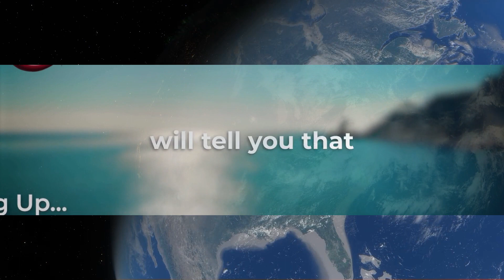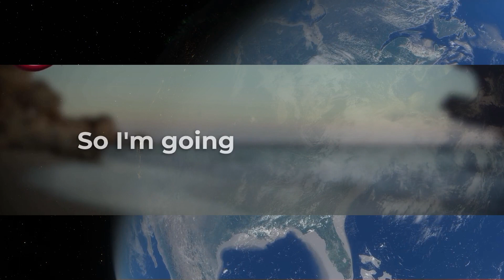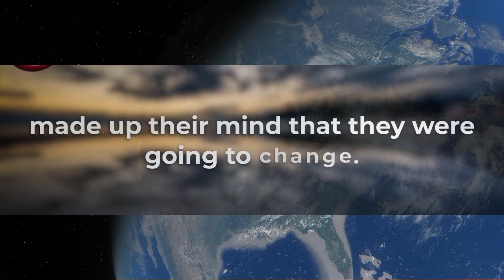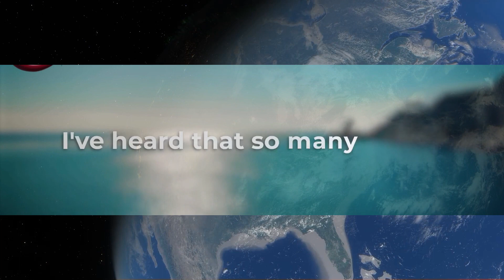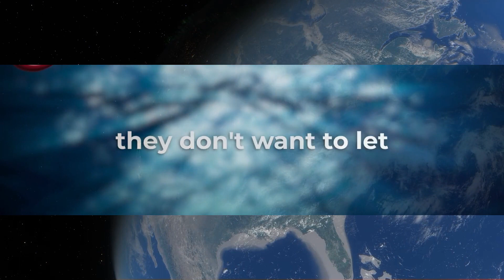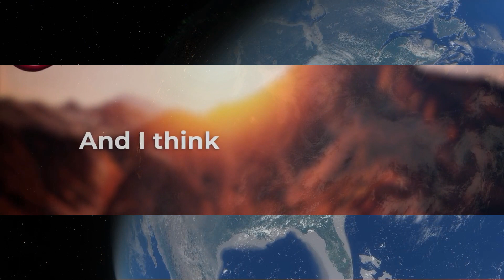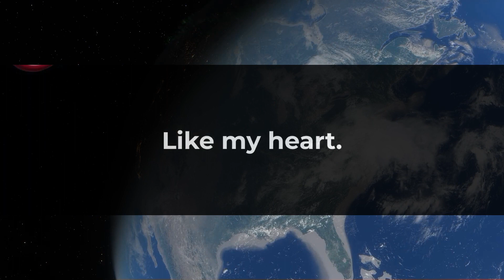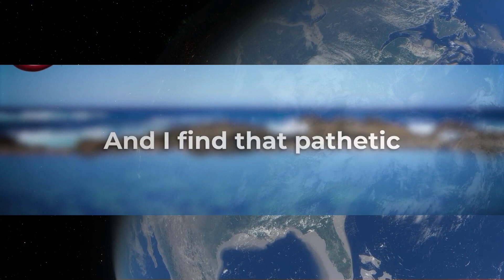Joe Dispenza 2023 - She Meditated EVERYDAY and THIS Happened ( Inspirational Story ) ( MINDBLOWN )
She Meditated EVERYDAY and THIS Happened ( Inspirational Story ) ( MINDBLOWN ) | Dr Joe Dispenza

🔈 CREDITS :   Script Writing And Voice Over By Pacific Team
🔈 CREDITS :  Inspired By The teachings Of Dr. Joe Dispense
🔈 CREDITS :  Stock Footages Are Commercially Licensed From Story blocks
🔈 CREDITS :  Music Is Commercially Licensed By HAwk Publishing

Topics Are -

Expect miracles and a complete transformation in your life. As you watch the best Law of Attraction videos you will increase your confidence and build your self esteem so you feel empowered to take action to manifest your goals and dream. You will speed up your manifestation.

The information contained on PACIFIC Channel is for general information purposes only. All the information on this Video is published in good faith and with research for general information purpose only.

PACIFIC  does not make any warranties about the completeness, reliability and accuracy of this information. We don't support gambling or any other Kind Of get quick reach Schemes . All the videos On Our Channels follow the strict rules .

All the information is based on law of attraction . if you believe you can attract, we believe in universe and frequency and Vibrations . We talks About Subconscious Mind And Get To the next level using your Brain and Law Of attraction.

EXTREMELY IMPORTANT

We Never Encourage people to buy any third party services or go to any external third party website to buy any product . each and every video on our channel is for  information , Motivational and Educational Purpouse only .

Consent

By using our YouTube Channel Or Videos, you hereby consent to our disclaimer and agree to its terms.

Update

Should we update, amend or make any changes to this document, those changes will